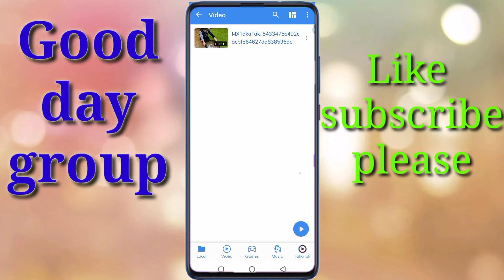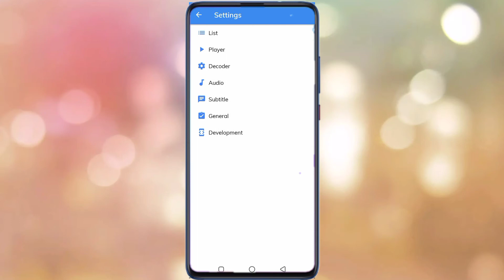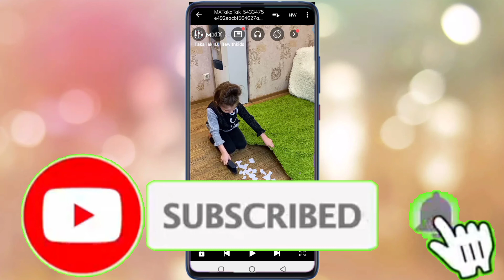MX Player ki setting kese kre